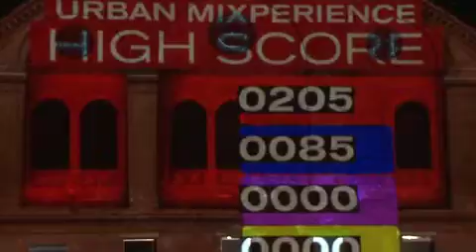Urban Paint Battle Tour 2010 Team: Batman Wonderwoman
Berlin Kulturbrauerei
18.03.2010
Team: Batman Wonderwoman